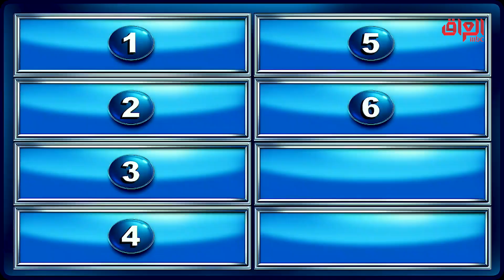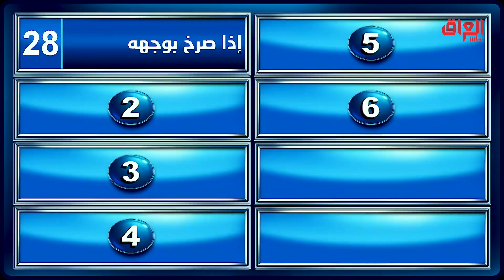ليش ينزعج النادل من الزبون؟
عائلتي_تربح I ليش ينزعج النادل من الزبون؟